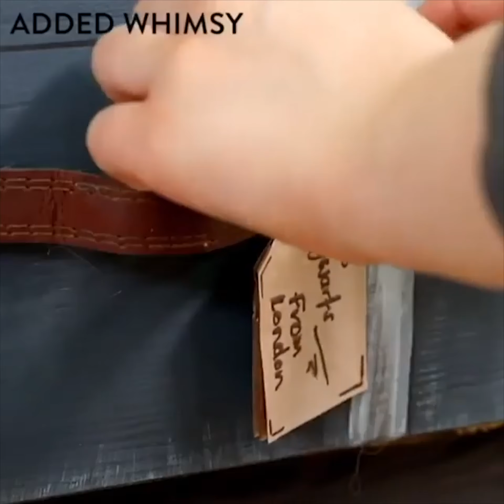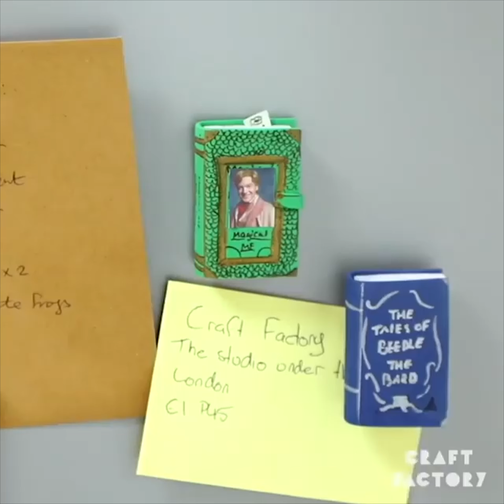Harry Potter Crafts For The Perfect Halloween Costumes | Craft Factory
Are you a big harry potter fan and thinking of dressing up as any of the cast or thinking of having a Harry Potter themed party? We Have all the decorations you could possibly need.